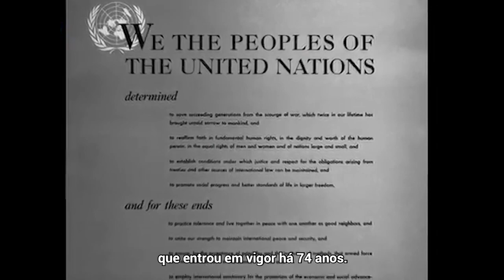Dia da ONU 2019 | Mensagem do Secretário-Geral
O Dia das Nações Unidas destaca os ideais duradouros da Carta da ONU, que entrou em vigor há 74 anos.

Nestes tempos de rápidas mudanças, as Nações Unidas permanecem focadas nos problemas reais de pessoas reais.

Veja a mensagem do secretário-geral da ONU, António Guterres, em comemoração ao 74ª aniversário da Organização.